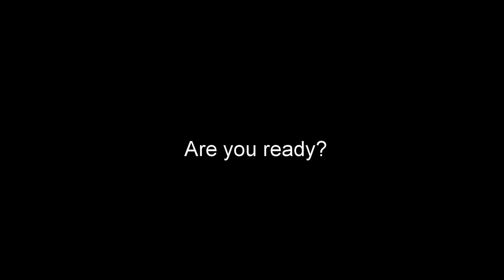The Pink Smoke Trailer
What lies within the pink smoke?. Follow my investigation as i do my best to get closer to them.. Starting on Youtube 25th May.